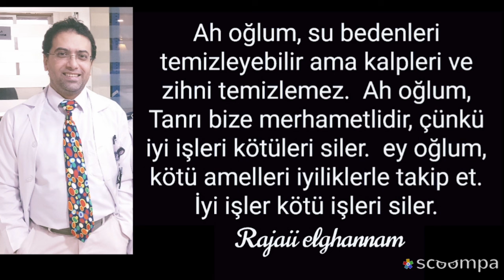إقتباسات وحكم وأقوال مأثوره proverbs and quotes